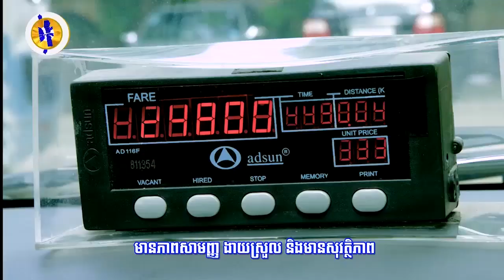រុស្ស៊ី ធ្វើសមយុទ្ធយោធាទ្រង់ទ្រាយធំមិនធ្លាប់មាន ចំពេលកំពុងតានតឹងជាមួយអង្គ...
រុស្ស៊ី ធ្វើសមយុទ្ធយោធាទ្រង់ទ្រាយធំមិនធ្លាប់មាន ចំពេលកំពុងតានតឹងជាមួយអង្គការណាតូ (រាយការណ៍ព័ត៌មានដោយកញ្ញា យ៉ង់ សក្គុណា, ទូរទស្សន៍ Fresh News )